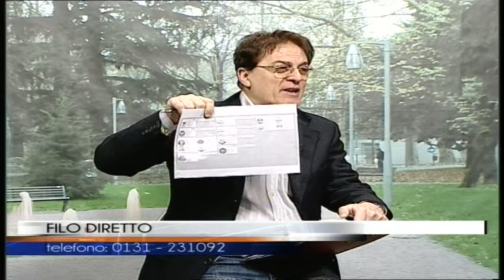FILO DIRETTO AL 010318